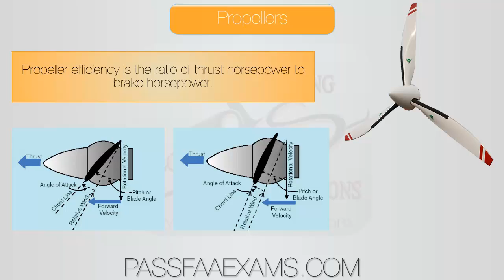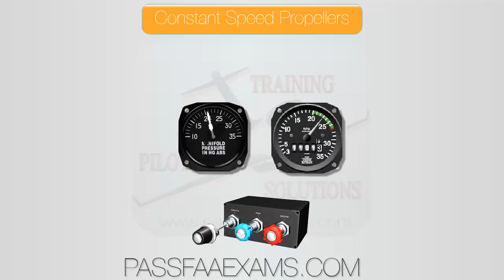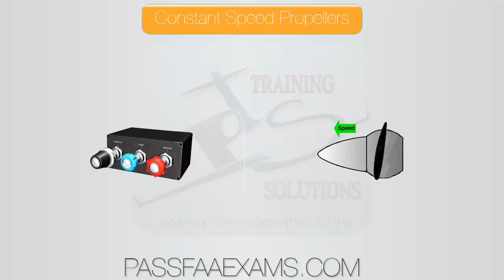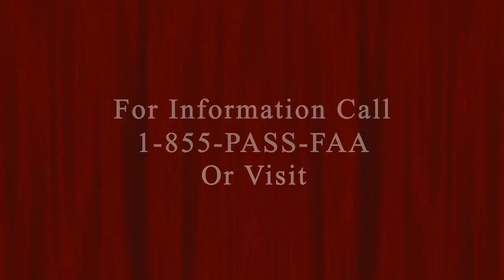Airplane Propellers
to see how we can help you put your aviation exams behind you!
This Time we tackle Propellers with emphasis on Constant speed Props and their governors.
Something I wish I had when I was a student as I struggled to understand how the darn thing worked.